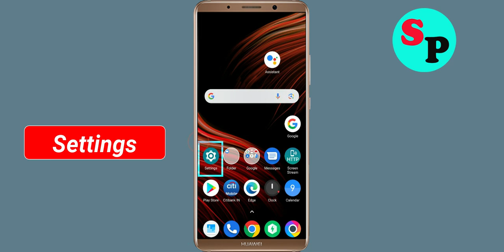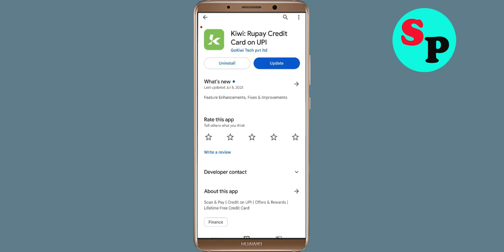Fix Kiwi Rupay Credit Card App Keeps Crashing Problem Solved in Android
How To Fix Kiwi Rupay Credit Card App Keeps Crashing Problem Solved in Android - Kiwi Rupay Credit Card App Crash Error

Hello Friends today, In this video tutorial i will show you how to fix How To Fix Kiwi Rupay Credit Card App Kiwi Rupay Credit Card App, Fix Kiwi Rupay Credit Card App Retry Problem Problem Android & Ios - Kiwi Rupay Credit Card App Crash Issue. If you are facing same problem in your android mobile phone then it will help you to get rid of this problem.